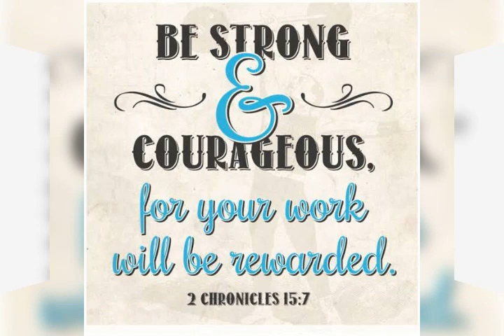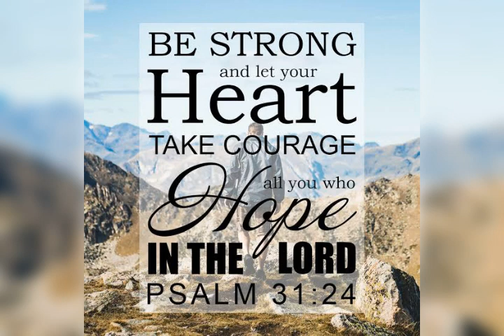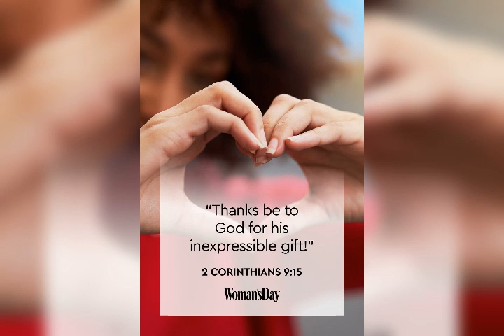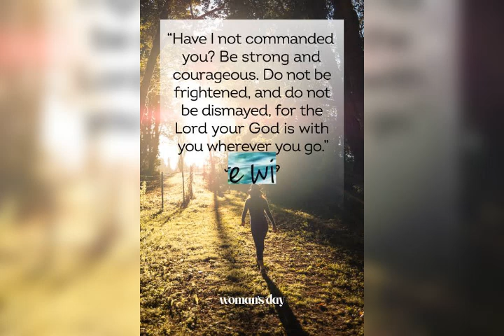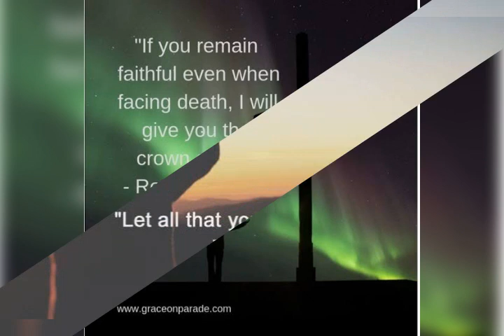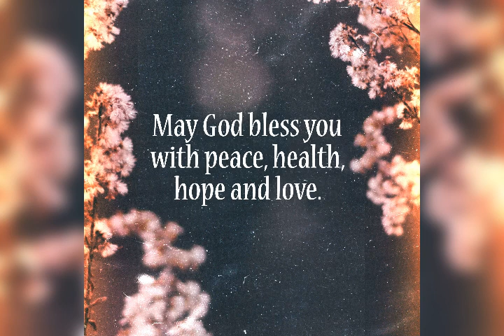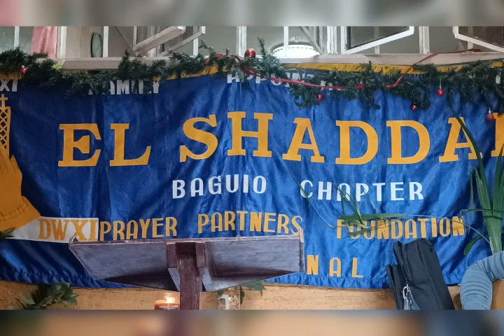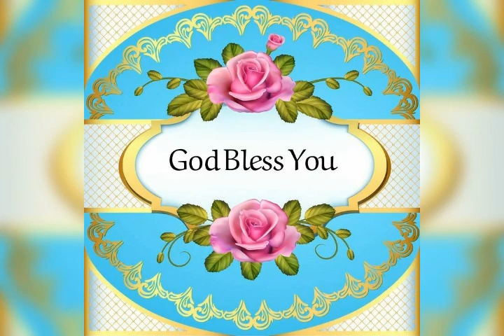Be Strong and take Courage 05_16_2022_